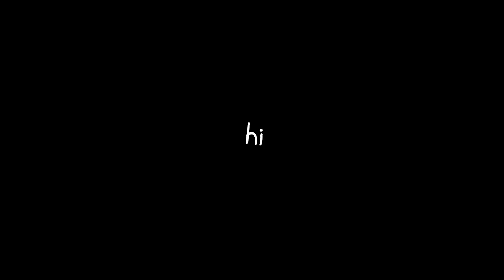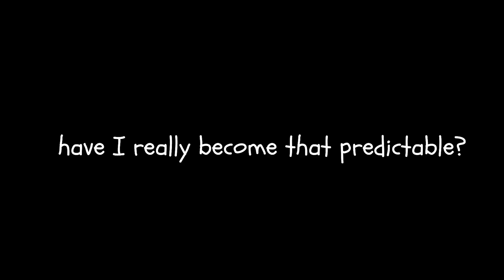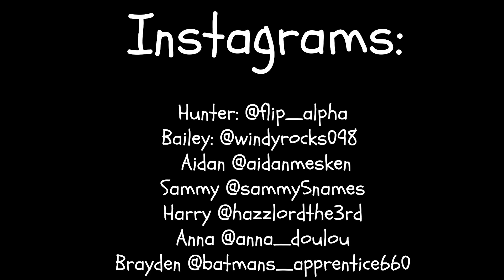SHE SPRAINED HER WRIST!!! ~ Kloud9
This little girl sprained her wrist!!!

Come jump with us @  The Bernoth Centre | 663 Ruthven Street, Toowoomba

Follow Adam @adam_brickson

Check out the editors YouTube page @lykos